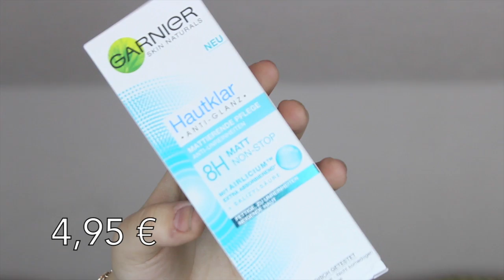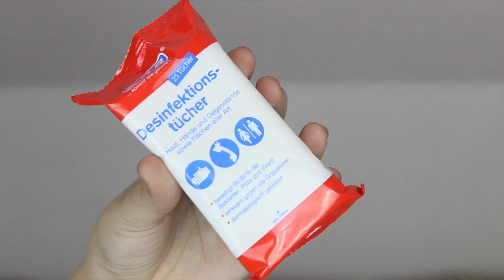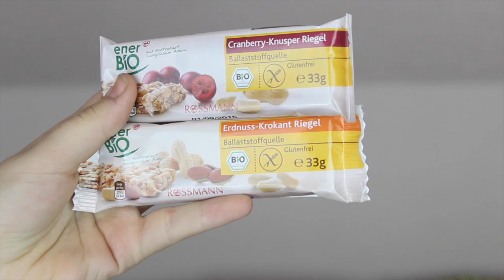Drogerie Haul - DM & ROSSMANN - Beauty & Snacks März 2015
In diesem Video zeige ich euch meine Ausbeute von Rossmann und Dm aus der letzten Zeit :) Dabei sind Pflegeprodukte und viele gesunde Snacks für unterwegs!

INFOS:
KAMERA: Canon eos 600d
SCHNITT: iMovie

ICH TRAGE:
Shirt: dresslink